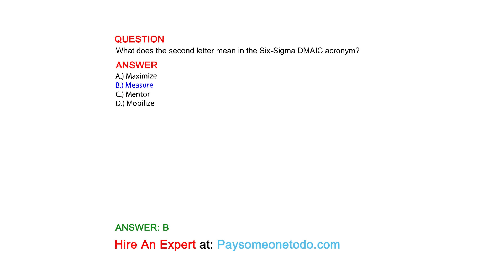What does the second letter mean in the Six-Sigma DMAIC acronym?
QUESTION

ANSWER
A.) Maximize
B.) Measure
C.) Mentor
D.) Mobilize